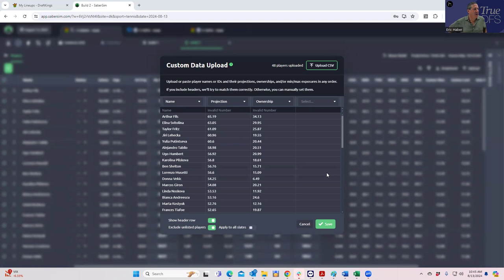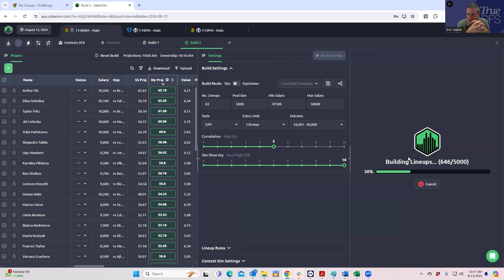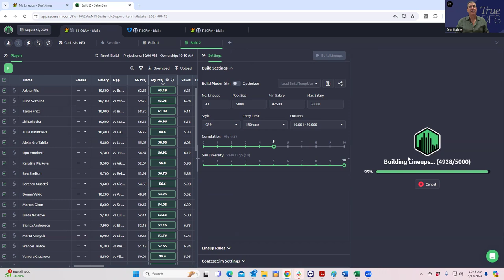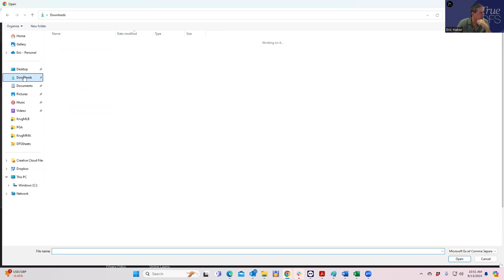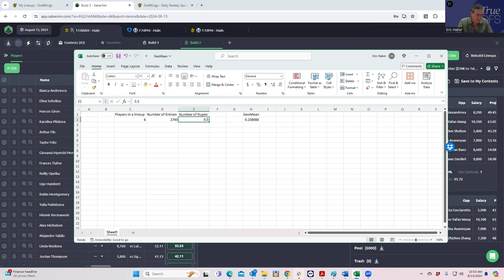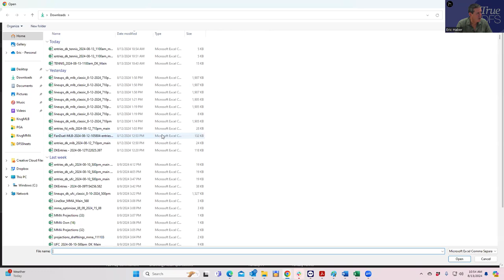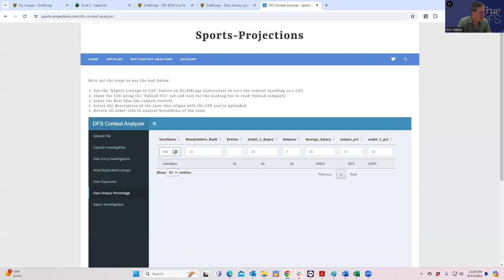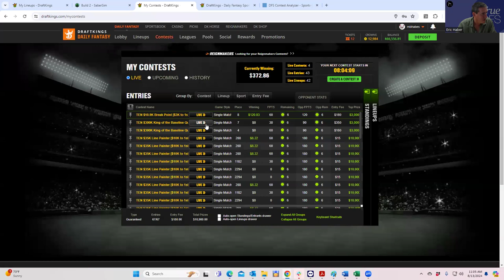Tennis Lineup Build and Analysis---- 8/13/24